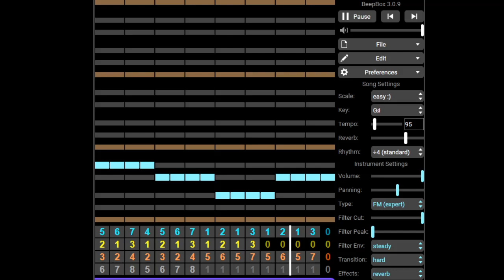54 Dwarven Kingdoms OST - The Sad Tale of King Verno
Colossians 3:13
Bear with one another and forgive each other if any of you has a grievance against someone. Forgive as The LORD forgave you.